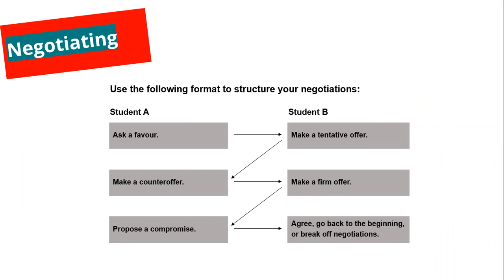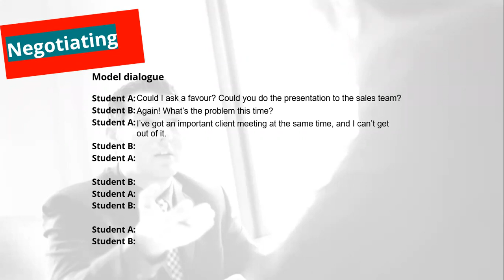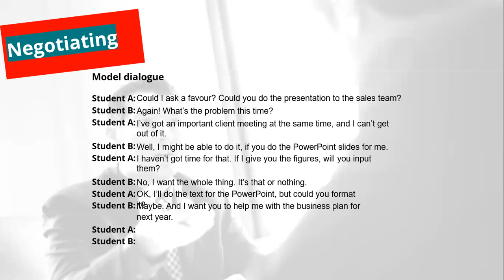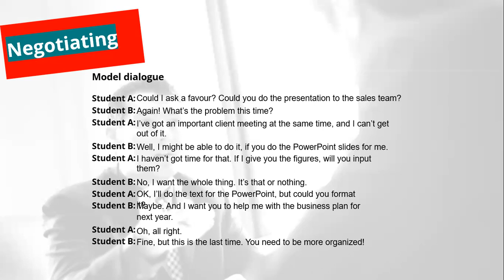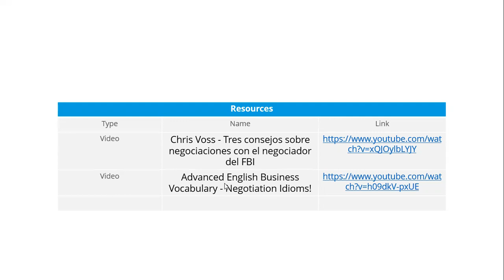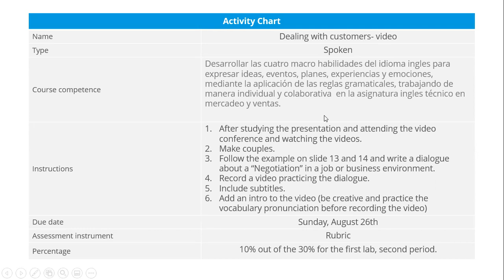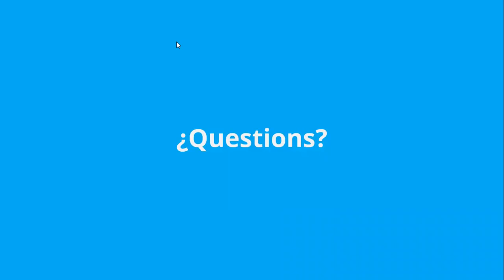Week 9 - Making deals - Part 2 (English Applied to Marketing)